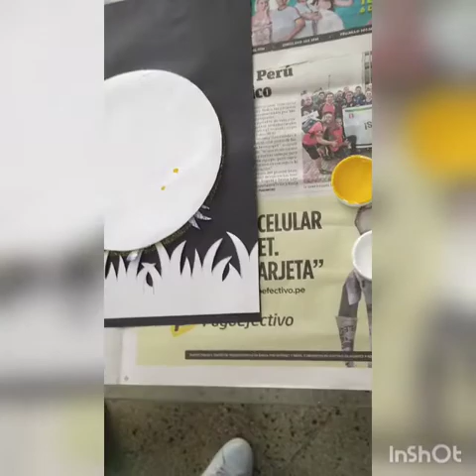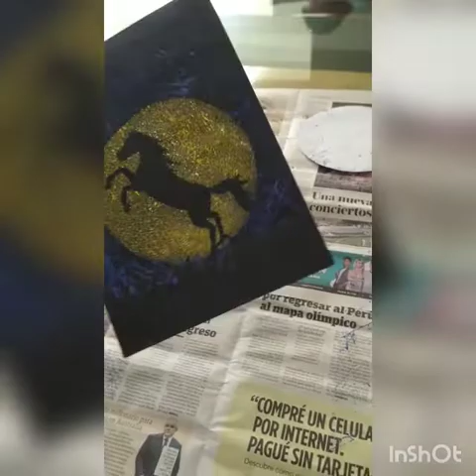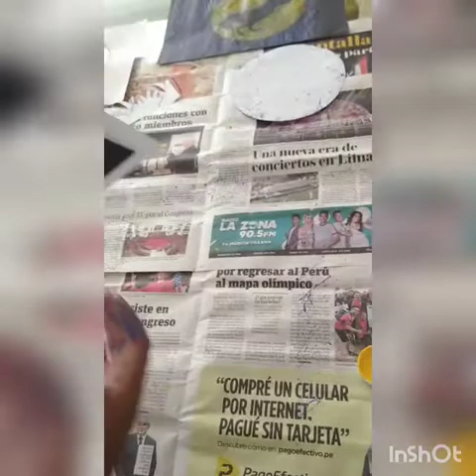TALLER DE ARTE - SOMBRAS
SECUNDARIA